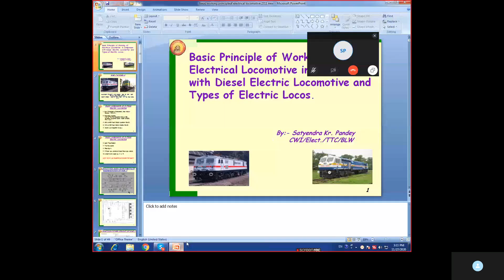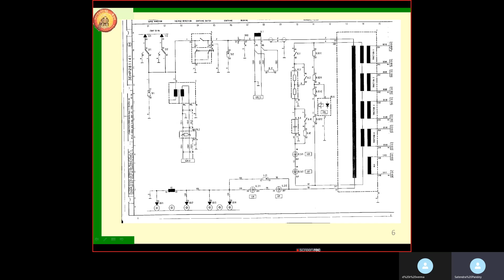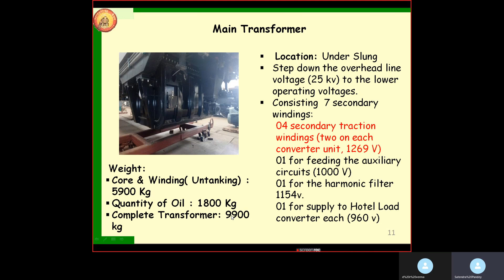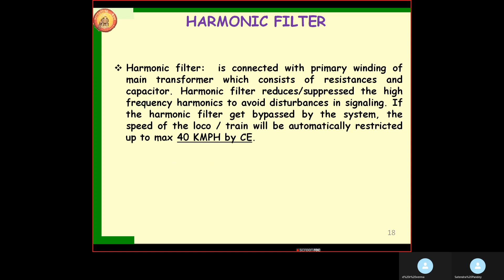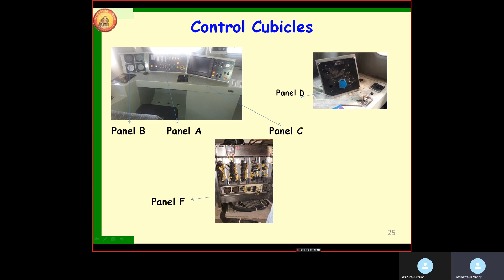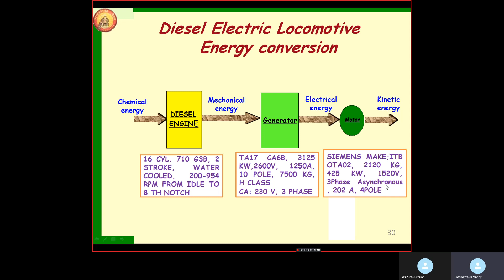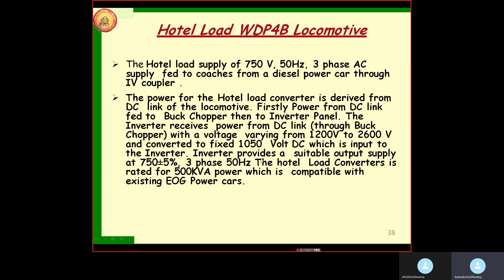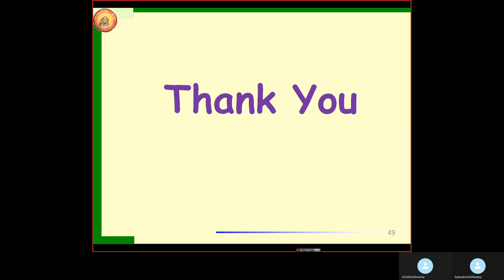25. BASIC PRINCIPAL AND WORKING OF ELECTRICAL AND DIESEL LOCOMOTIVES & ITS TYPE.